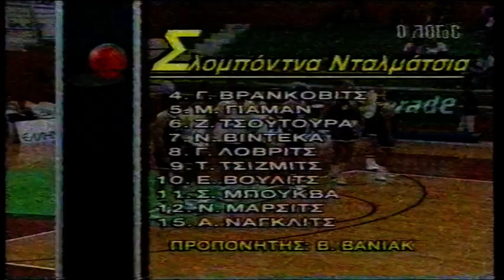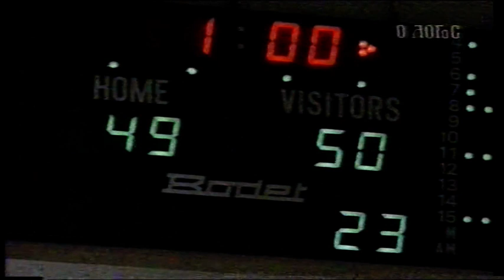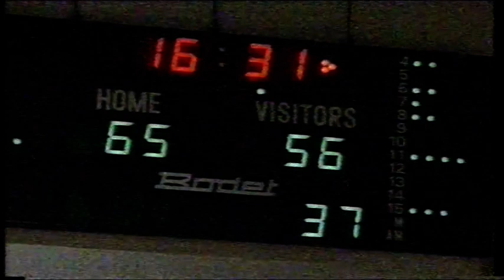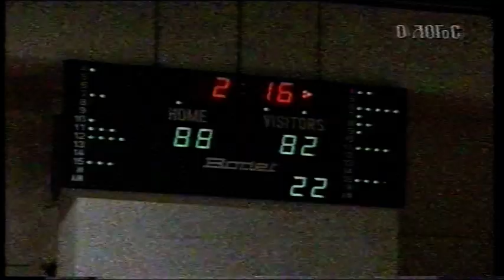Αχιλλέας Καϊμακλίου - Slobodna Dalmacija 90-86 ꓲ 1992